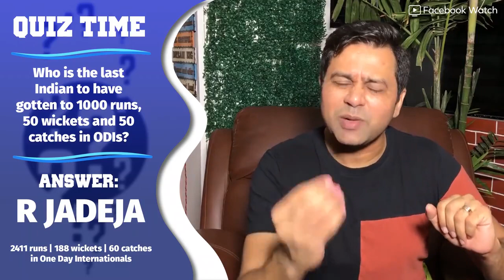Will CHENNAI Super Kings (CSK) struggle to get off to a GOOD START? | IPL 2021 Team PREVIEW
Will CHENNAI struggle to get off to a GOOD START? | IPL 2021 Team PREVIEW
International cricket takes a break for a while now as we're moving to the IPL. Time to look at each team individually. First up, we've got Chennai Super Kings of course. What will their strategy be for this year so that they can leave their forgettable 2020 season behind? That and much more on today's episode of AakashVani

We've also got our friends from Fans India debating whether or not Ravichandran Ashwin should be brought back into India's white-ball squads. That's on Open Mic today.

An action-packed AakashVani today!

CHENNAI might NOT QUALIFY this year | CHENNAI SWOT Analysis |  Aakash CHOPRA

2020 was a bad year for everyone, especially MSD's Chennai. Can they turn their luck around this year? Who are their key players this season? And, what are my predictions for Chennai this year? Find out on today's episode.

IPL 14 की शुरूआत से पहले CSK को झटका, ये बड़ा खिलाड़ी इस साल नहीं खेलेगा | Sports Tak
MORNING NEWS UPDATE: IPL से पहले CSK को मिला धोखा, खिलाड़ी ने खेलने से किया इनकार | SPORTS TAK

ipl 2021 preview
ipl 2021
ipl 2021
indian premier league season 14
indian premier league (cricket tournament)
ipl 2021 mini auction
indian players in ipl 2021 auction
ipl auction players list
ipl 2021 RCB Team PREVIEW
IPL 2021 CSK Team PREVIEW
IPL 2021 KKR Team PREVIEW
IPL 2021 RR Team PREVIEW
IPL 2021 MI Team PREVIEW
IPL 2021 DC Team PREVIEW
IPL 2021 SRH Team PREVIEW
IPL 2021 KXIP Team PREVIEW
ipl 2021 auction rules
Complete players list
ipl 2021 team Analysis
ipl 2021 released players
SRH complete players and SQUAD
KXIP complete players
RR complete players
RCB complete players
CSK complete players
DC complete players
MI  complete players
SRH TEAM Analysis
RCB Team Analysis
KKR Team Analysis
KXIP Team Analysis
MI Team Analysis
CSK Team Analysis
RR Team Analysis
DC Team Analysis
2021 ipl retained and released players
ipl 2020
ipl 2021 trade
 ipl 2021 9 team
 ipl 2021
 ipl 2021 venues
 ipl 2021 update
ipl 2021 squads
 ipl 2021  teams
 ipl 2021 in india
 ipl 2021 bad news
 ipl 2021 auction
ipl 2021  teams analysis
team analysis in ipl 2021
 ipl 2021 new team
 csk team ipl 2021
RCB Team ipl 2021
SRH TEAM ipl 2021
KKR Team ipl 2021
MI team ipl 2021
RR Team ipl 2021
DC Team ipl 2021
KXIP team ipl 2021
 ipl 2021 timming
 ipl 2021 all team
ipl 2021 auctions
ipl auction
ipl date
indian premiere league
ipl  players list
indian premier league (sports association)
ipl  2021 date
ipl 2021
indian premier league (cricket tournament),2021 ipl auction
ipl 2021 auction players list
indian players in ipl 2021